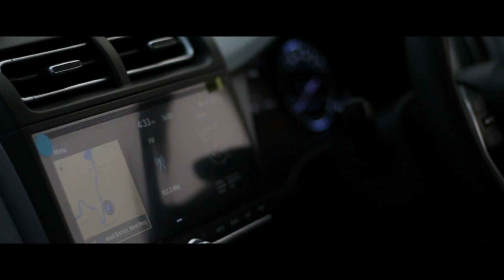HYUNDAI CRETA 2020 | MY NEW CAR